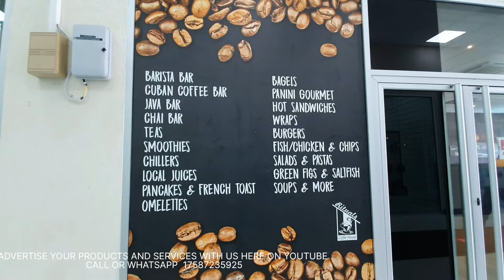ST.LUCIA BIGGEST SHOPPING MALL 2023 ( Rodney Bay )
ST.LUCIA BIGGEST SHOPPING MALL 2023 ( Rodney Bay ) This is St.Lucia Biggest Shopping mall called baywalk mall. Rodney Bay is a great place to hang out , enjoy the local food and Drinks from various restaurants and bars.